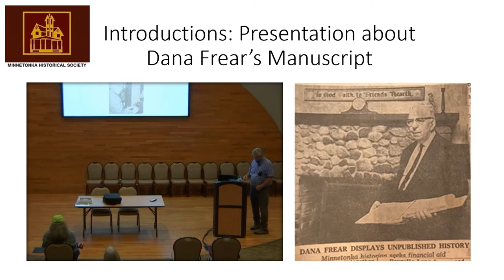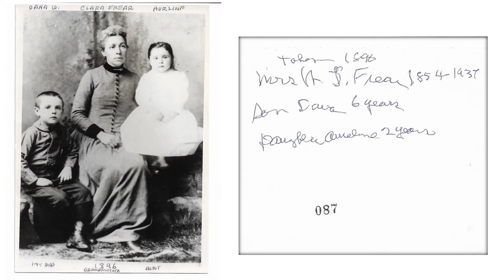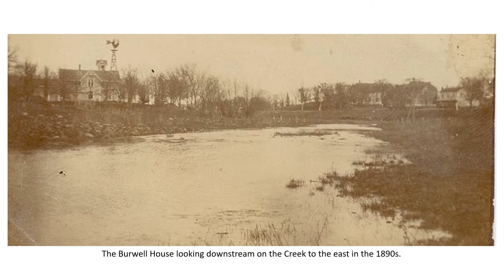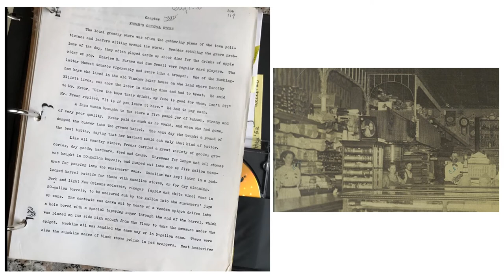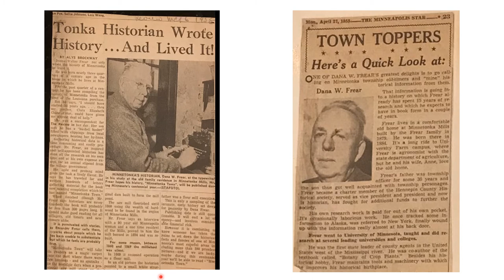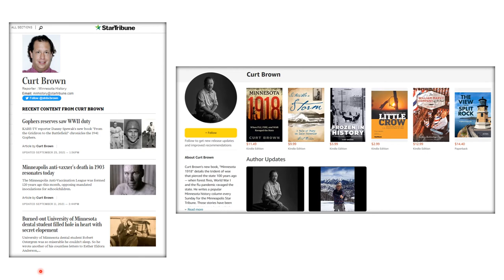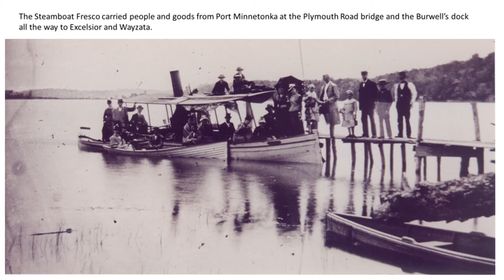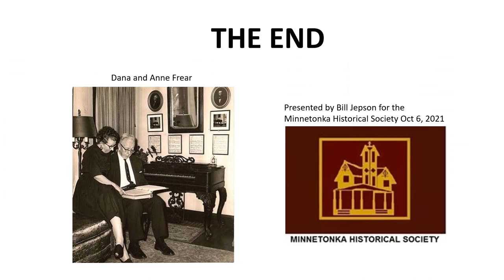Frear Manuscript Presentation